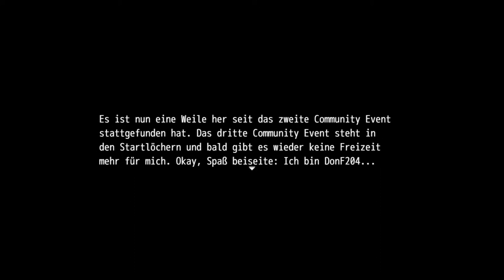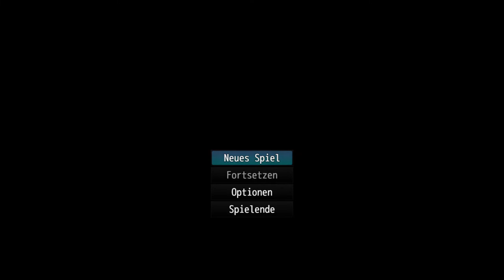Erstes RPG Maker Event für 2021 | Ein kleiner Teaser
Damit startet unser 3. RPG Maker Event. Dank geht raus an Speedy. Ohne sie wäre das 3. Steam Community Event erst viel später gekommen.